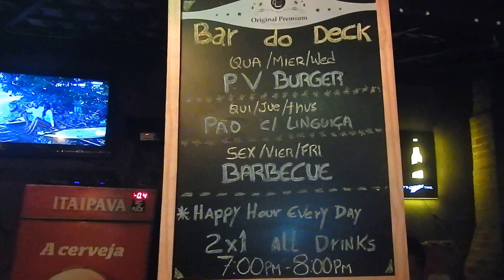Bar do Deck: BBQ e Despedida do Gus @Pura Vida Hostel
Pura Vida Hostel - Copacabana - Rio de Janeiro - Brasil
Despedida do Gus / Gus Farewell @Bar do Deck / Deck Bar
Caipirinhas, Drinks, BBQ, Music, Samba, Fun
PURA VIDA HOSTEL - COPACABANA
Melhor Hostel do Rio / Best Hostel in Rio
Suítes e Dormitórios / Private Rooms and Dorms